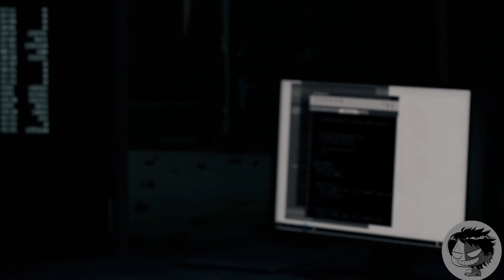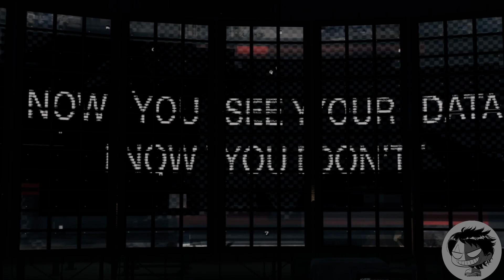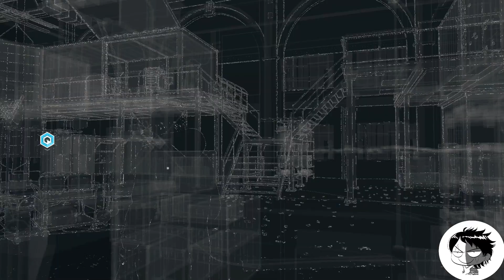Slaughtering Iraq's HQ and CLARA? [Watch dogs]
We're erasing these people for the good of mankind...